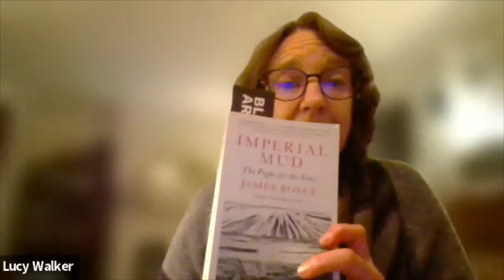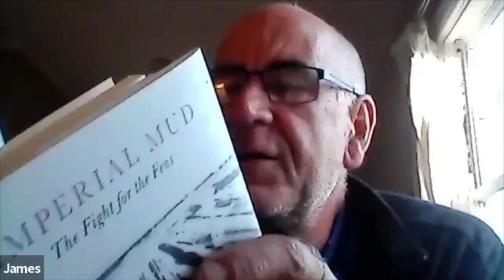Imperial Mud: The Fight For The Fens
In February 2023 the Mill Road History Society welcomed historian James Boyce to to talk about his book Imperial Mud: The Fight for the Fens (2020).

The synopsis for his book is as follows:

Between the English Civil Wars and the mid-Victorian period, the proud indigenous population of the Fens of eastern England fought to preserve their homeland against an expanding empire. After centuries of resistance, their culture and community were destroyed, along with their wetland home – England’s last lowland wilderness. But this was no simple triumph of technology over nature – it was the consequence of a newly centralised and militarised state, which enriched the few while impoverishing the many.

In this colourful and evocative history, James Boyce brings to life not only colonial masters such as Oliver Cromwell and the Dukes of Bedford but also the defiant ‘Fennish’ themselves and their dangerous and often bloody resistance to the enclosing landowners. We learn of the eels so plentiful they became a kind of medieval currency; the games of ‘Fen football’ that were often a cover for sabotage of the drainage works; and the destruction of a bountiful ecosystem that had sustained the Fennish for thousands of years and which meant that they did not have to submit in order to survive.